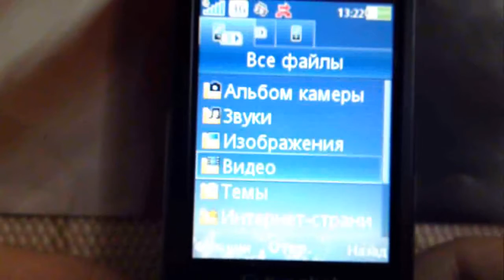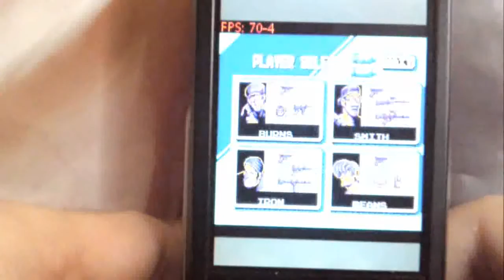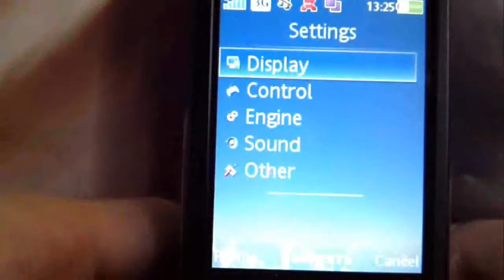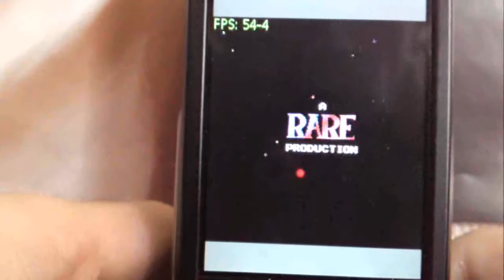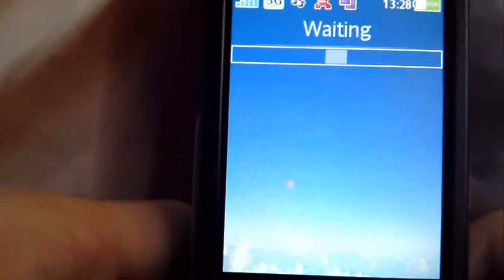Nescube 2.3 on SE C905 (Nes/Dendy emulator)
Nescube 2.3 on Sony Ericsson C905 (Nes/Dendy emulator)
Recommended to disable the SOUND (OFF) to improve FPS.
I wish you success and enjoyable game